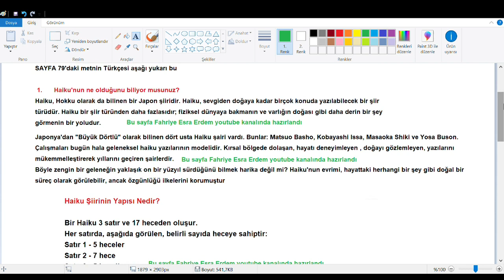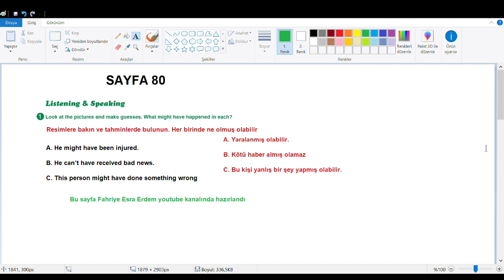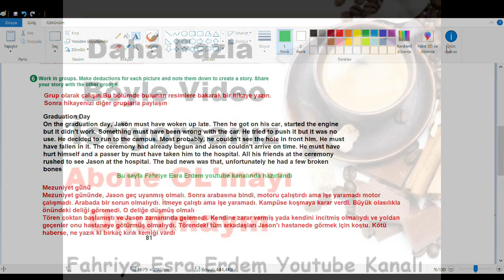11.Sınıf İngilizce Kitabı Sayfa 79-80-81 Cevapları ve Türkçesi MEB 2019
11.Sınıf İngilizce Kitabı Sayfa 79-80-81 Cevapları ve Türkçesi MEB 2019